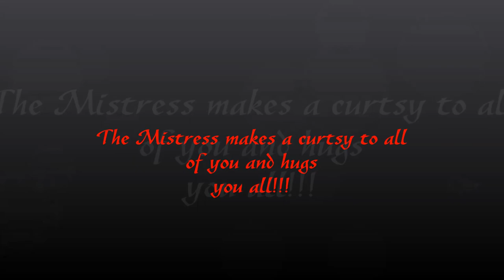Mistress Twillight on Walks and Events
A Compilation of Photos from the Mistress Twillight on different Walks and Events.
An Video by Twillight (PerfoIllusion/Askabanium)
Thanks to all the Photographers for your Great Work and the Permission to use the Photos for this Video.
The Photographers are:
My Mates RaRockThePhoenix and Melly,
Legecy Wolf, Jorun1981, Christopher Laubitz, Milkyway Fursuiter, Troug Furry, Johannes Joe Sobotta, Lainy Fox, CanisLutraBlackfur, Yukikanis,
*Make a curtsy for you anf gives you 1000 Roses!!*

The Photos are made on this Locations and Events:
Kaiser Wilhelm Memorial  in Porta Westfalica/Germany, on a open Air Pet Food Market in Walsrode/Germany, in Hannover/Germany and on the Gladbeck Furry Meet in Gladbeck/Germany.